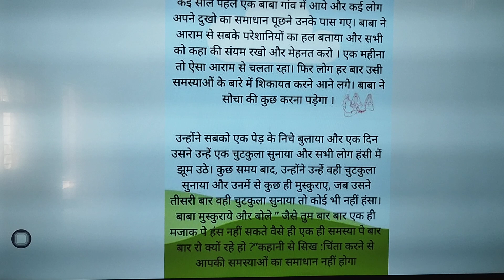चिंता करने से समस्या का समाधान नही होता🙏🙏✍️✍️